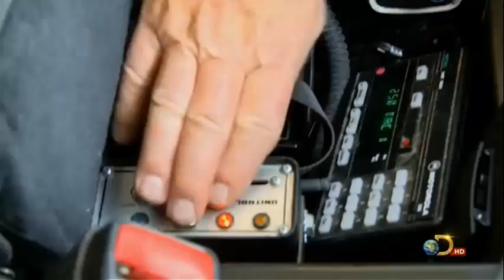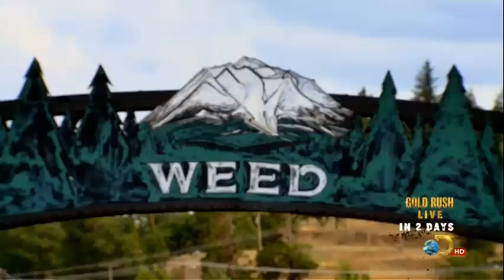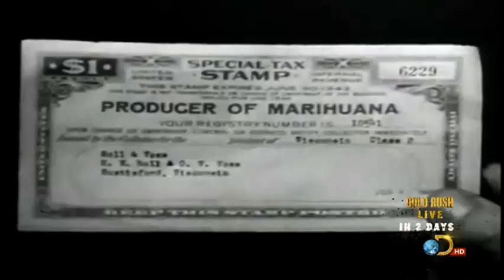Weed Country Season 1, Episode 1 - Welcome to the Garden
New Episodes of weed country